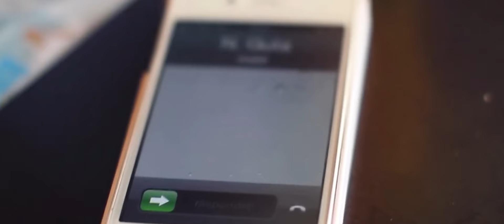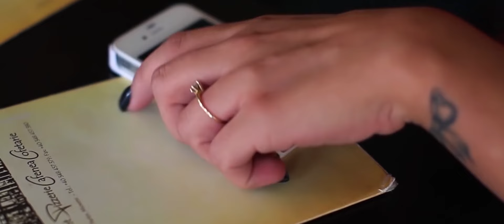Manele vechi ❤️‍🔥 Manele 2024 ❤️‍🔥 Manele frumoase de dragoste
Kompact Play Music va ofera  cele mai noi melodii ,manele noi si vechi  colaj si hituri live 2023 in trending cat si muzica de petrecere si manele vechi de dragoste , interpretate de cei mai mari solisti din Romania